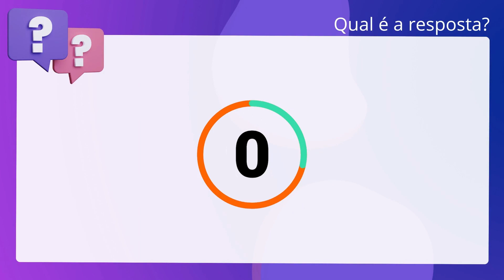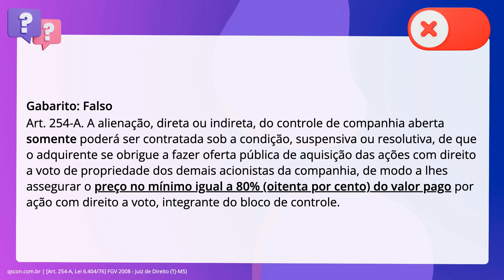QScon Direito: [Art. 254-A, Lei 6.404/76] FGV 2008 - Juiz de Direito (TJ-MS)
Art. 254A, Lei 6.404/76 | FGV 2008 | Juiz de Direito | (TJMS)

A alienação, direta ou indireta, do controle de companhia aberta somente poderá. ser contratada sob a condição, suspensiva ou resolutiva, de que o adquirente se. obrigue a fazer oferta pública de aquisição das ações com direito a voto de. propriedade dos demais acionistas da companhia, de modo a lhes assegurar o preço. igual a 100% do valor pago por ação com direito a voto,. integrante do bloco de controle.

Gabarito: Falso